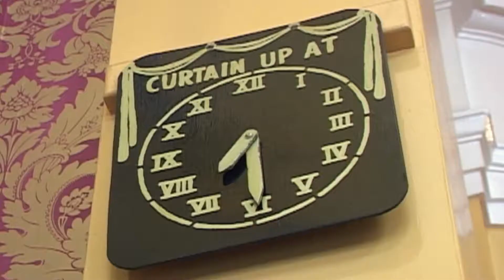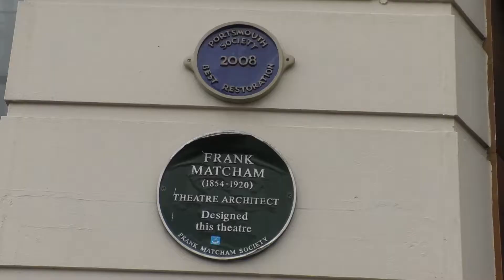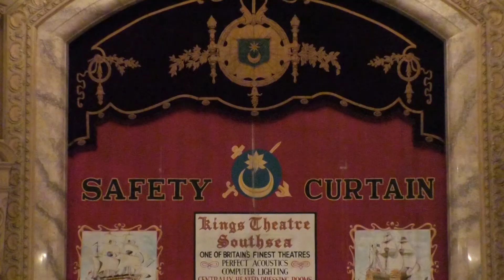Discover Why A TV Legend Has Now Become Patron Of A Portsmouth Theatre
Having read the news on ITV for over 35 years now, as well as the host of the popular children’s television programme How, Fred Dinenage has cemented himself as a legend in the industry.
 So we went to meet him, and discovered that his love for this classic theatre started when he first visited the city as a child.